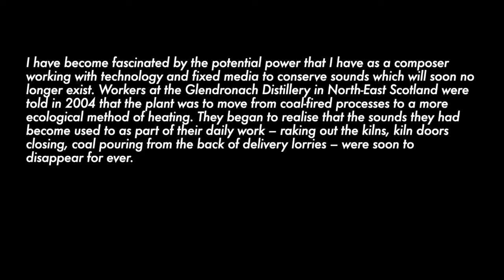Sohrab Uduman and Pete Stollery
In the run-up to NoiseFloor 2021, and as a response to the global lockdown, we asked artists, composers, researchers, academics and practitioners to record a conversation. These are the results.
In this episode, Sohrab Uduman talks with Pete Stollery